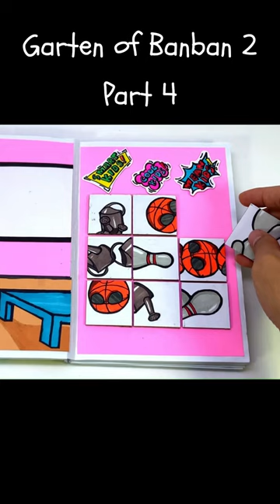Garten of Banban 2 : Puzzle Game Book (Part 4)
Garten of Banban 2 Game Book Full Story including 8 puzzle games
1 - Fix the remote
2 - Escape from Nabnab
3 - Meet Captain Fiddles
4 - Banbaleena 's classroom
5 - Finding Mini Opila birds
6 - zephyr snail Stop and Go !
7 - Cannon puzzle
8 - Colorful jumping
It's very fun. DIY game - Paper craft.